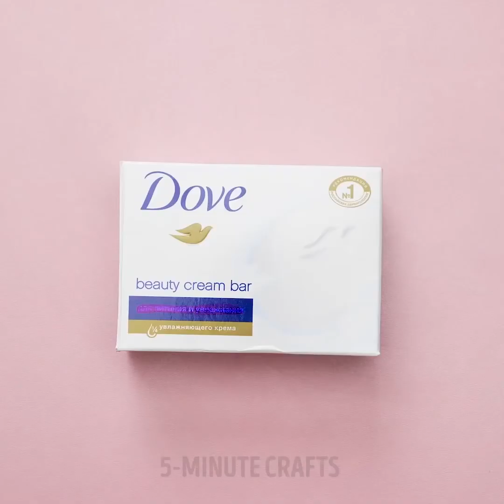٢٠ من أفضل حيل الخياطة لتجديد ملابسك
سأريك كيفية عمل درزات مختلفة، كيفية العمل مع حواف البنطلونات أو الملابس الأخرى، كيفية تقصير البنطلونات، كيفية ترقيع الثقوب، وكيفية إصلاح سترة ممزقة، وغيرها الكثير.

ستسعد هذه الخدعة أمك أو جدتك. إن كانت تحب التريكو، فمن المؤكد أنهم تحيك خيوط الصوف في الغالب. يمكنك مزجها بمساعدة خلاط. ضع لفة ورق مرحاض عليه، ثبّت نهاية الخيط، وشغّل الخلاط. ستلتف خيوط الصوف في دقيقة!

هل قام الكلب بتمزيق سترتك المفضلة؟ لا تقلق، سأعرض لك كيفية إصلاح الملابس الممزقة. سترى أيضا كيف يمكنك إخفاء بقع المبيض على الملابس. إن كان لديك جينز قديم لم تعد ترتديه، فلا تتخلص منه. سأريك كيفية صنع مريلة عمل من الجينز.

سترى كيف تخيط حافة أكمام قميص، وكيف تصلح الخيط الممدود من السترة، وترمم الثقب على الجينز، وكيف تربط عقدة مثالية على الخيط، وحتى كيف تكوي بدون مكواة - باستخدام مكواة فرد الشعر.

الطوابع الزمنية:

0:45 - كيفية ترميم حافة الكم

2:24 - كيفية ترقيع سترة

3:30 - كيفية إدخال خيط في إبرة

5:40 - كوي بدون مكواة

7:33 - كيفية تقصير الجينز

8:48 - احتكاك الجينز بين الرجلين